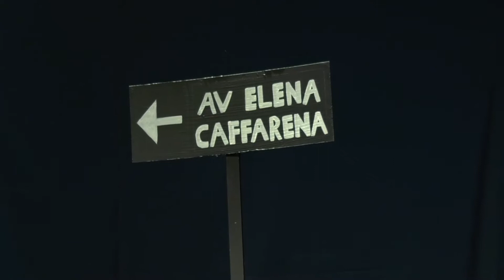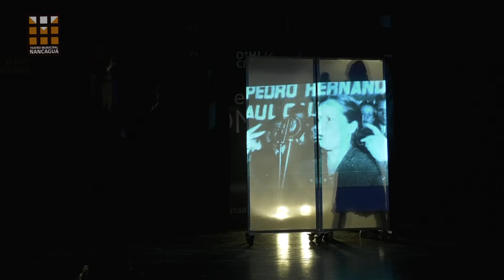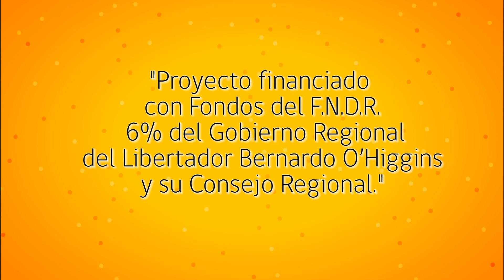Paso En Elena Caffarena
El Proyecto "El Teatro Municipal Le Ofrece Cultura A Su Casa" presenta a la Compañía de Teatro Bola Ocho y su obra "Paso en Elena Caffarena"